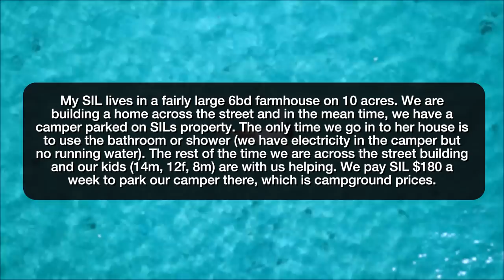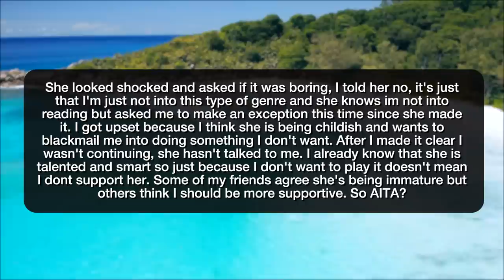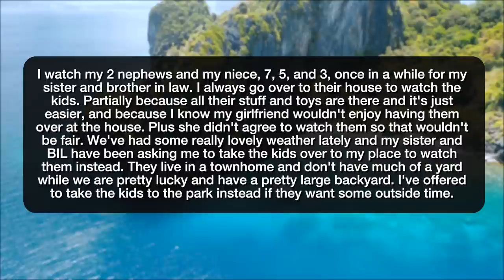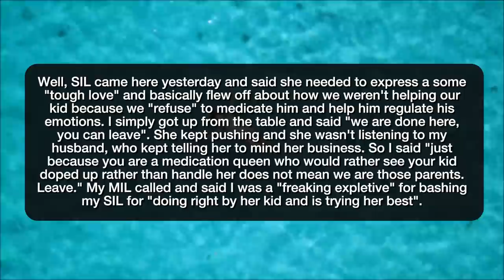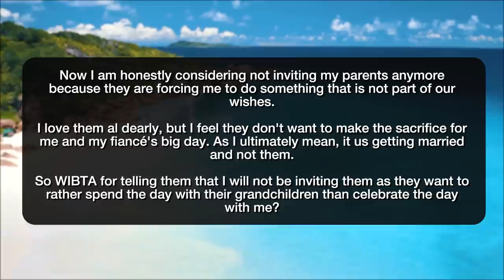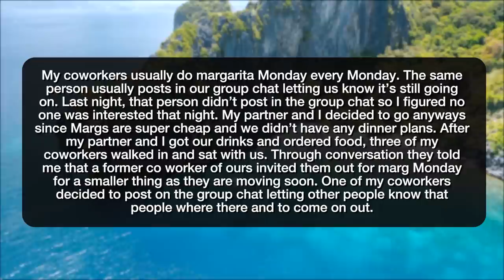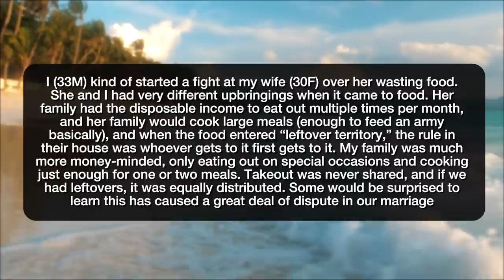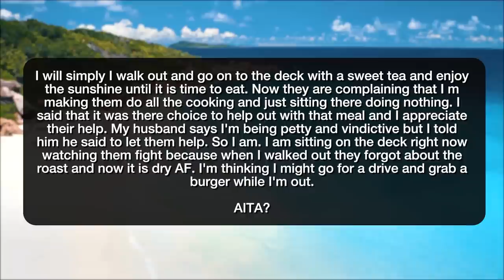r/AITA WHY I HATE MY PARENTS IN LAW! - Reddit Stories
Reddit rSlash Storytime r amithejerk? where AITA for not letting my SIL add my kids to the chore list? **AITA for not wanting to play a game my girlfriend created? **AITA for yelling at my brother-in-law after he woke me up and told me to make dinner while we were staying at his house?**AITA for not watching my nieces and nephews at my house? **AITA for calling my SIL a medication queen and ultimately slamming her parenting? **AITA for introducing myself as my husband’s friend to his family and forcing him to explain the truth while he’s in the hospital? **WIBTA for not inviting my parents or siblings to my wedding after what they said. **AITA for leaving my sister in hospital while she had a stillbirth because I had to do my MCAT? **AITA for “crashing” marg Monday AITA for kicking my BIL out of my living room permanently?

Story 1 00:00
Story 2 03:14
Story 3 05:06
Story 4 08:06
Story 5 10:32
Story 6 13:36
Story 7 15:21
Story 8 17:38
Story 9 19:53
Story 10 21:40
Story 11 24:30
Story 12 27:43